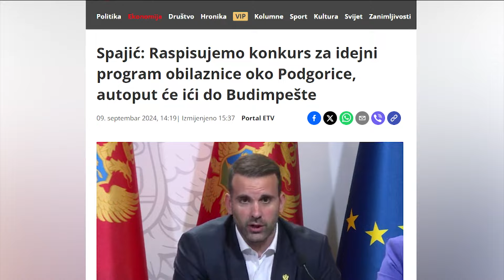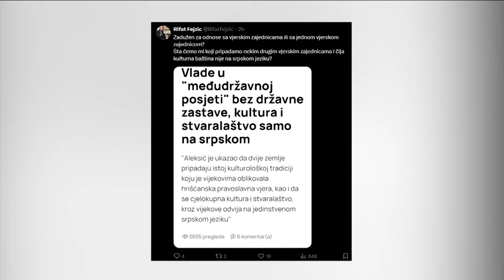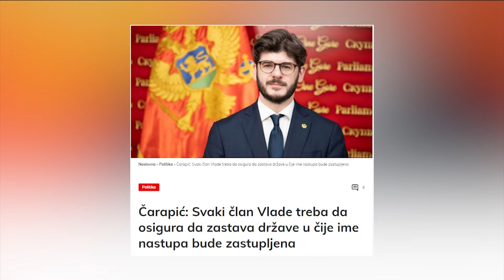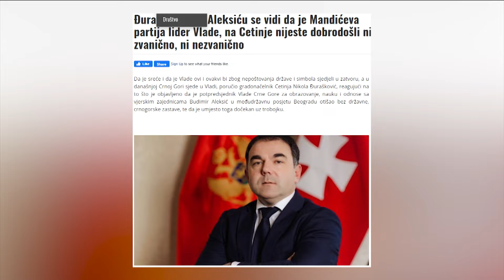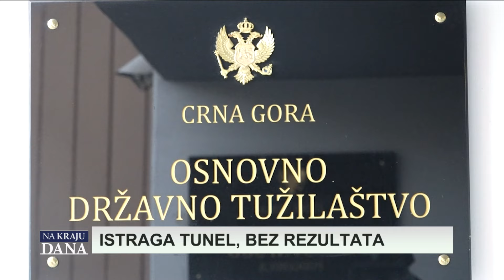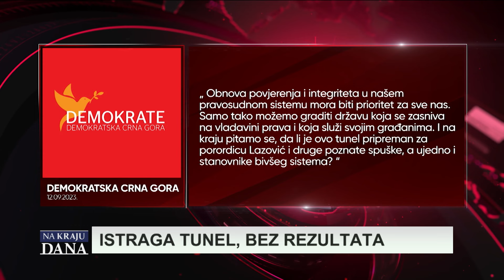Emisija: Na kraju dana - 11.09.2024.